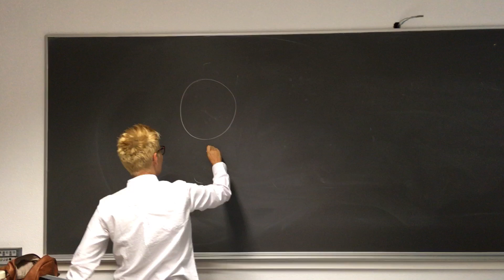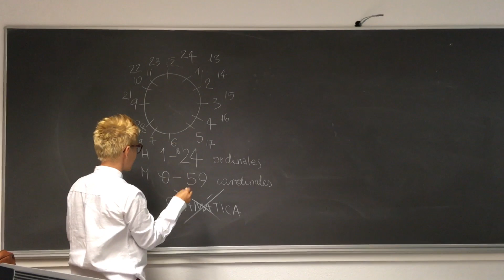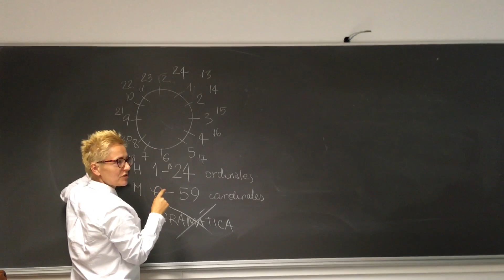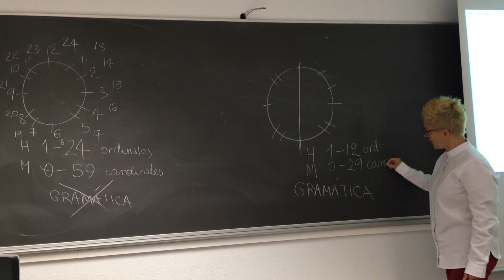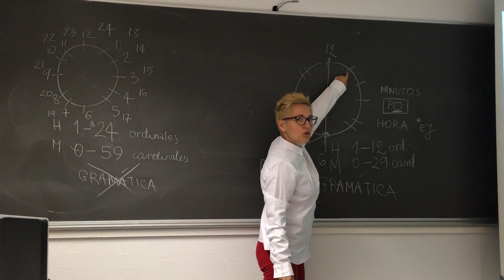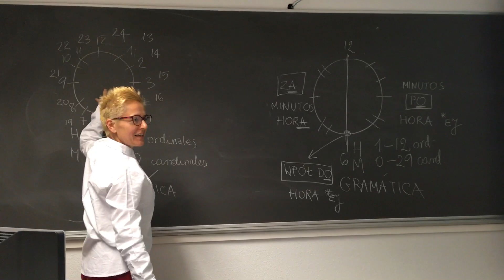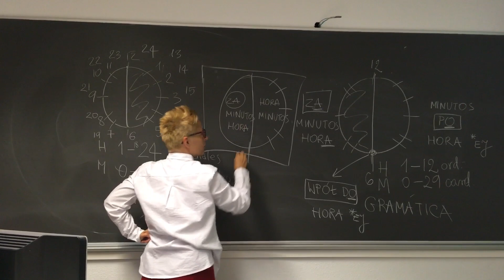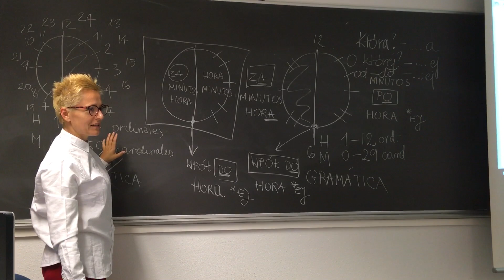CLASE DE POLACO: LAS HORAS